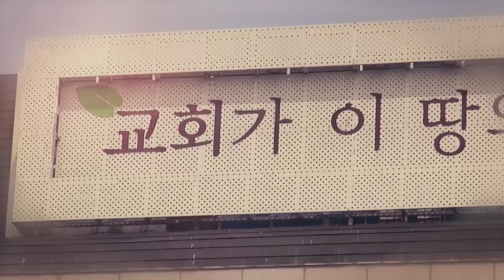[만나교회]2016-06-12_만나스토리